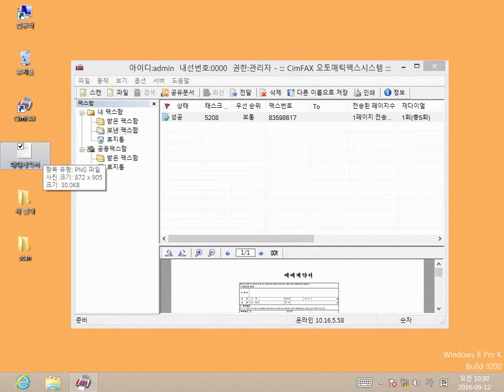CimFAX - 인쇄문서 팩스로 전송